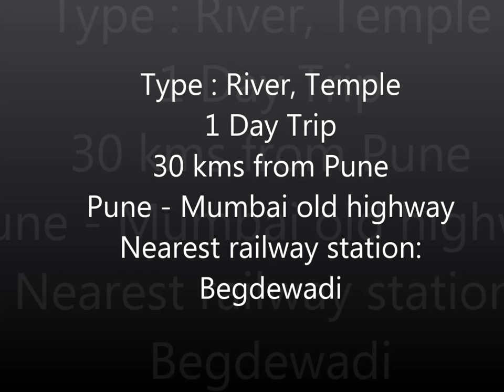Place to Visit in Monsoon near Pune - Kundamala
Type : River, Temple
1 Day Trip
30 kms from Pune
Pune - Mumbai old highway
Nearest railway station: Begdewadi
Take Pune –Mumbai old highway, Before Somatne phata toll plaza ,opposite to Ghorawadeshwar, take right towards Begdewadi railway station. Cross the railway gate and take right . Drive for 1 km. you will reach at Kundamala Bridge. You can’t see this route in google map.
Enjoy view. Keep eye on your children. Place is beautiful but deep and rocky. You can’t swim here.